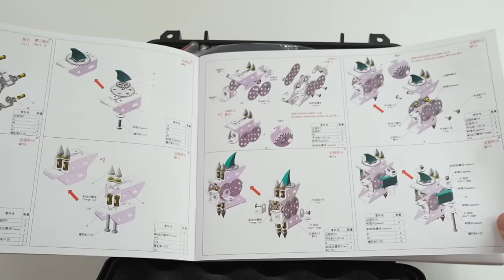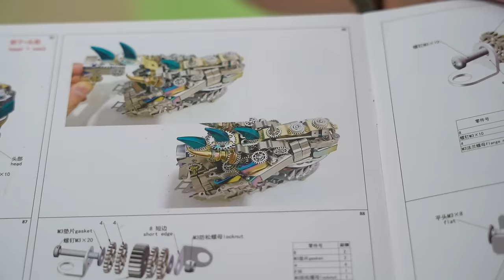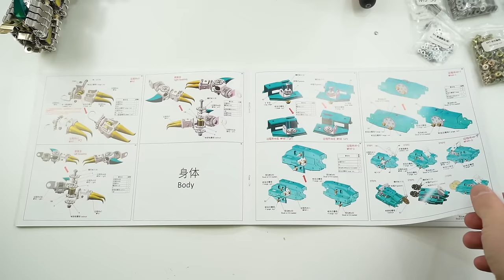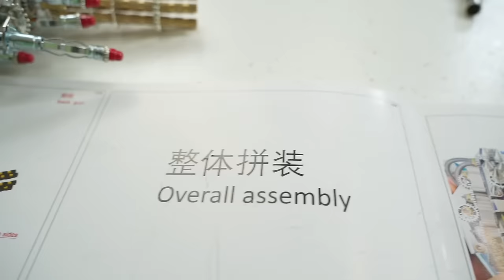Building a Mechanical T-REX - FULL METAL Model Kit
Thank you so much Metalkitor for sponsoring this video I really enjoyed to work on this Tyrannosaurus Rex. It is an amazing 11 lbs (5kg) piece of art from 1350 pieces.